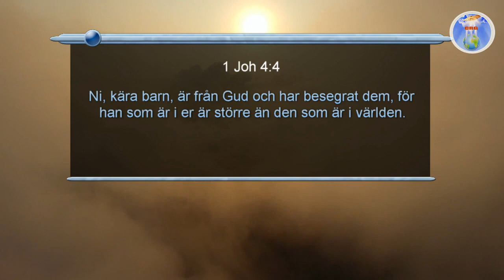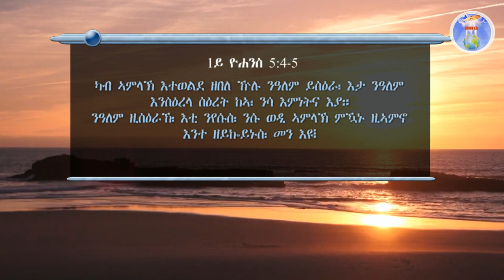ኣገልጋሊ ሰልሓዲን መዓልታዊ ቃል 11 10 2022 ናይ ስዓርቲ ኣእምሮ Segrarens tankesätt